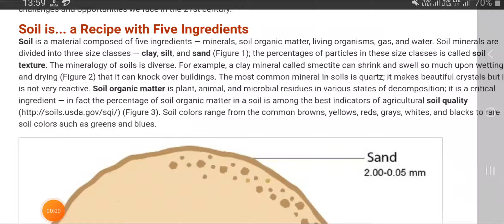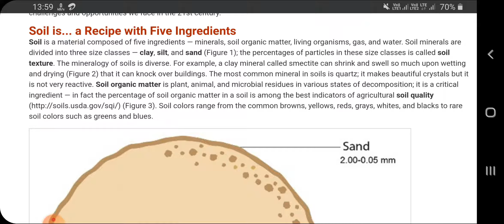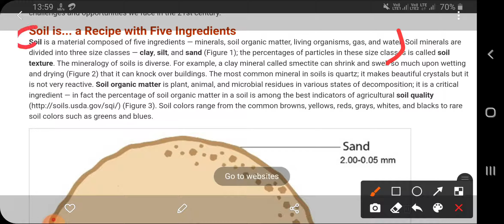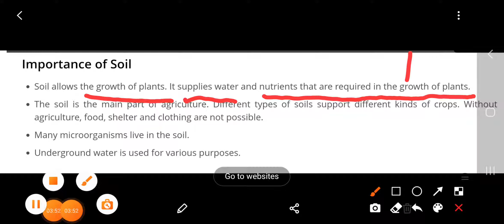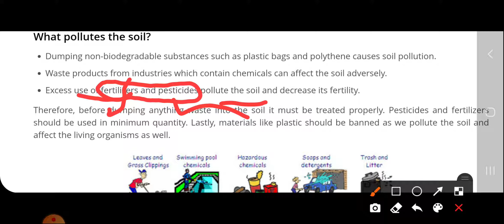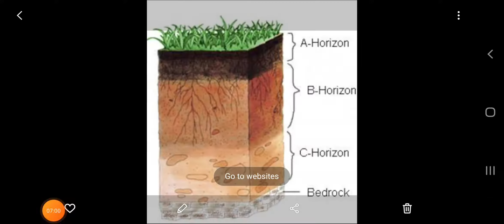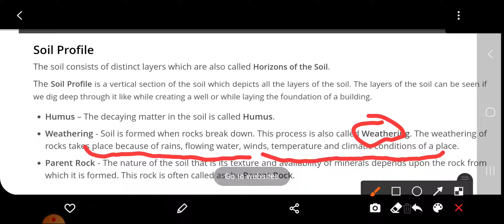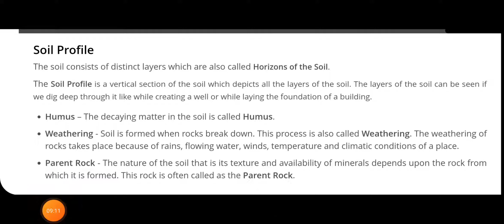Class 7 chapter 9-soil part1